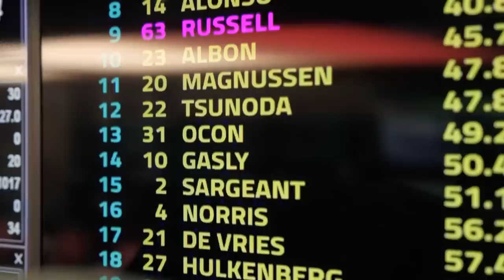TÁ MALUCA? ALPINE ESTIMA GANHO DE 6 DÉCIMOS E BRIGA COM MERCEDES, FERRARI E ASTON MARTIN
Sergio Milani
@scuderiamilani (Twitter)

João 3:16

00:00 - Introdução
00:23 - Briga com a Mercedes
02:30 - Não confio na Alpine
03:07 - Objetivo é chegar nos ponteiros em 2023
03:57 - Ganho estimado em 6 décimos
05:45 - Pacotes mais robustos em Baku e ímola
06:48 - Batida da Austrália doeu no bolso